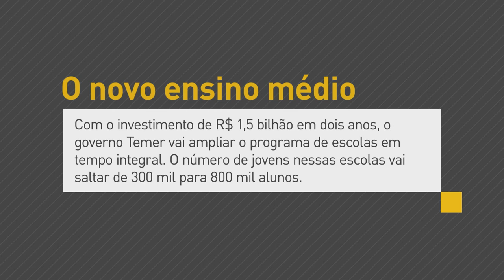Escolas em tempo integral devem atender mais 500 mil jovens nos próximos dois anos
INTERPROGRAMAS - 21.11.16: Programa de escolas em tempo integral vai receber investimentos de R$1,5 bilhão para atender mais 500 mil jovens nos próximos 2 anos.